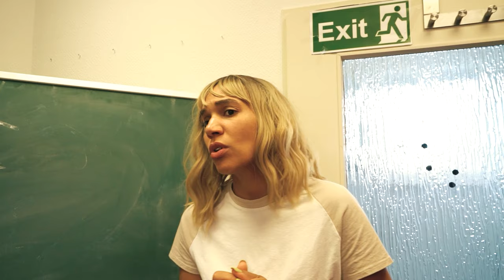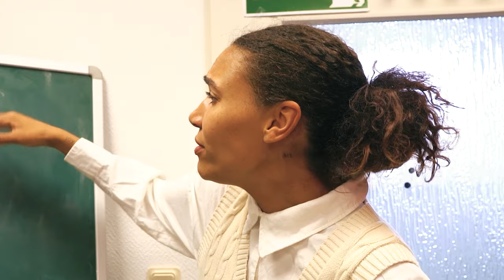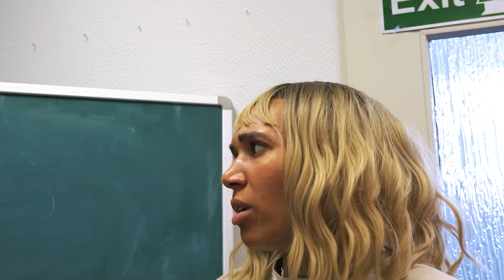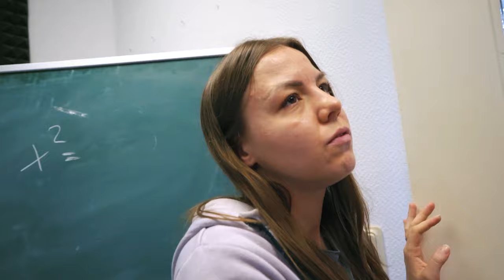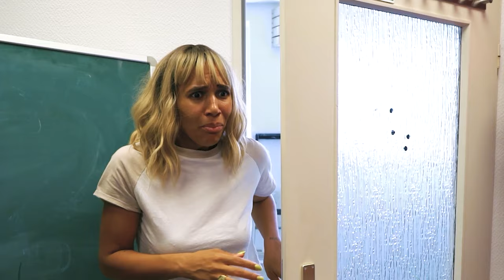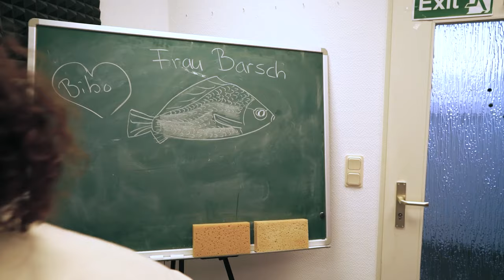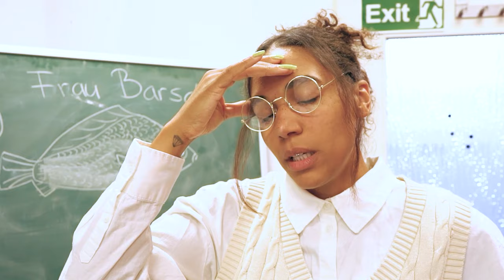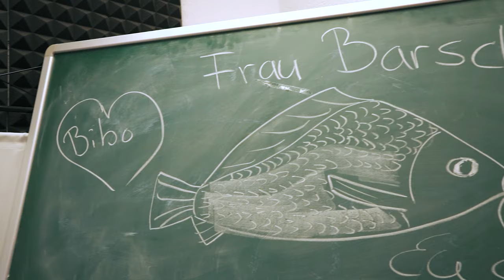BACK TO SCHOOL & MEGA STREIT | Klassenzimmer Folge #1 bis #5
In der heutigen Folge seht ihr nochmal die ersten fünf Folgen von "Im Klassenzimmer". Viel Spaß beim Ansehen!

Wow! Du hast tatsächlich bis hierher gelesen! Deine EXTRA Frage: Spielst du gerne Fußball?

Hey Leute!
Hier findet ihr regelmäßig neue und sukzessive alle Videos der Spiel mit mir YouTube-Erfolgsserie "Im Klassenzimmer".
Erlebt alle Abenteuer mit Paul, Justus, Luna, Randall, Denver, Layla, Emily und allen Charaktere aus dem Klassenzimmer.

28702